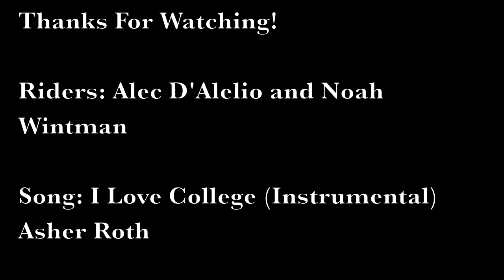Longboarding: It's a Good Hurt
Hope this video makes you all feel springtime thoughts. This video was done a while back, but we had more important things to post. We had about 3 solid seshes that we used to make this video. I was still getting used to my camera (I am now fully comfortable with it) so the filming wasn't great. Other than that, I thought it was a fun edit to make and it was good that we were able to show freestyle, and freeride in the same video. We also got to do some more skating with Gnarboarders newest member, Noah Wintman. We have another video of him on the channel so check it out!

Setups:
Loaded Tan Tien (Topmounted), Calibers, Orangatang Stimulus 83a
Lifelong Seeker, Calibers, Orangatang Baluts 80a
Landyachtz Switchblade (Topmounted), Calibers, These Wheels

Song: I Love College (Instrumental) - Asher Roth

We have a new edit with the new Loaded Kanthaka coming soon so get pumped!!! Also, our Chubby Unicorn edit should be out in the next month or so, but we're not entirely sure. We have big plans though.

Peace, Love, and Gnar
-Matt